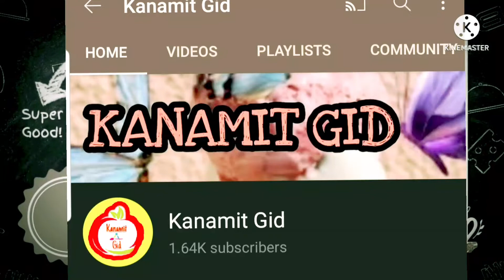KARE KARE |Kare kare in my own version | Kanamit Gid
Ingredients;
meat
native pechay / bokchoy
eggplant
string beans/ sitaw
peanut butter
salt
black pepper
asuete powder